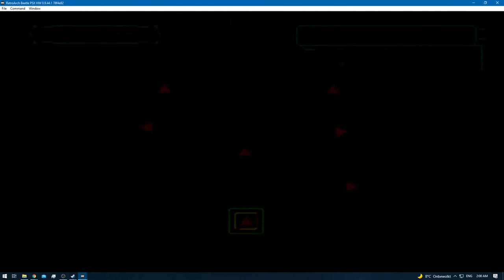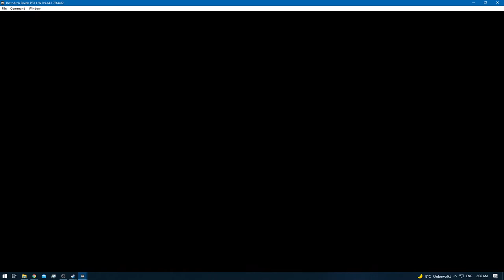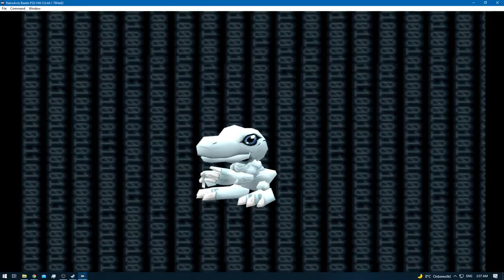Digimon World 2 [RA] - Episode 35.0 - Bloodknight: Disk Domain [NC]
None!

None!

None!

None!
[YouTube Chapters]

0:00 - [YouTube Time Stamp Feature]
0:02 - [Preparations]
0:04 - 0:42 [Gameplay: (Digital City)]
0:44 - 2:39 [Gameplay: (Device Dome)]
2:40 - 9:14 [Bloodknight: Disk Domain] [Training & Digimon Hunting]
9:15 - 11:14 [Gameplay: (Digital City)]
11:15 - 18:04 [Bloodknight: Disk Domain] [Training & Digimon Hunting]
18:05 - 19:04 [Gameplay: (Digital City)]
19:05 - 19:16 [Digi-Evolution: Flamedramon - Raidramon]
19:18 - [Retro Achievement Unlocked: The Storm of Friendship]
19:20 - 20:10 [Gameplay: (Digital City)]
20:11 - 36:21 [Bloodknight: Disk Domain] [Training & Digimon Hunting]
36:22 - 37:27 [Gameplay: (Digital City)]
37:28 - 37:41 [Digi-Evolution: Snow-Agumon - Frigimon]
37:42 - 38:38 [Gameplay: (Digital City)]
38:39 - [End of the Episode]